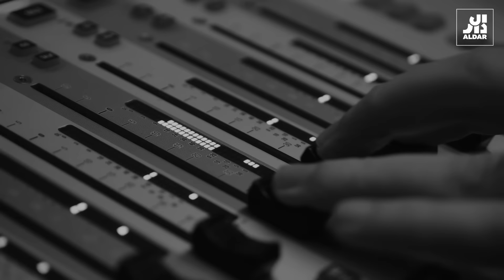اكتشف متعة الحياة على الشاطئ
من روّاد رفاهية الحياة على الشاطئ، يأتيكم الآن أسلوب حياة جديد على الرمال الذهبية لرأس الخيمة. اكتشف متعة الحياة على الشاطئ، قريباً